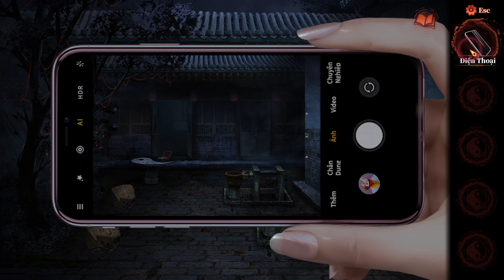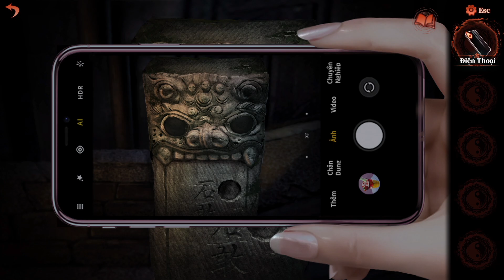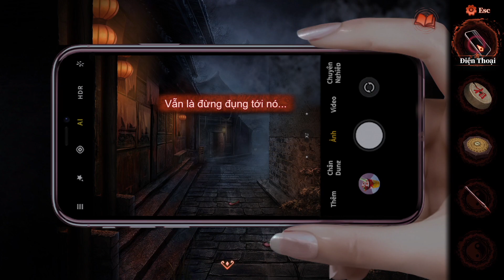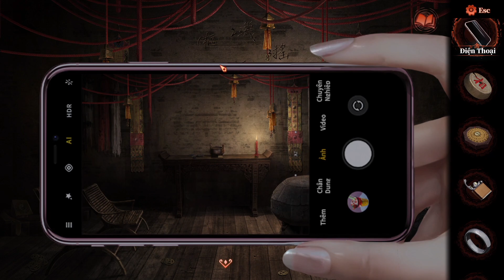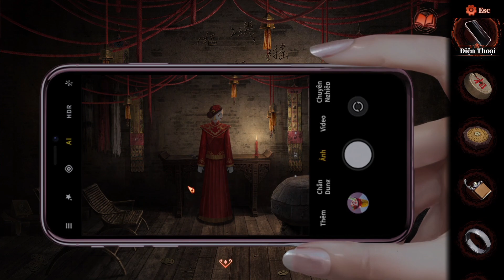Áo Cưới Giấy 4 Dây Tơ Hồng #3: Chương 4 Nghi Ngờ: Trương Thần Thụy anh là tên khốn.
Donate để ủng hộ và tạo động lực cho minh làm nhiều video bổ ích hơn:

Cảm ơn mọi người đã quan tâm và ủng hộ.